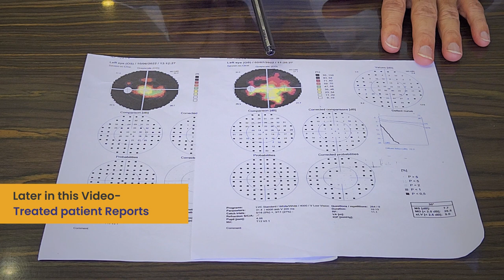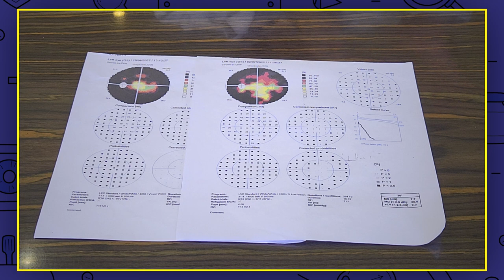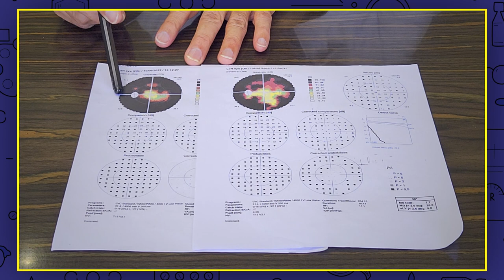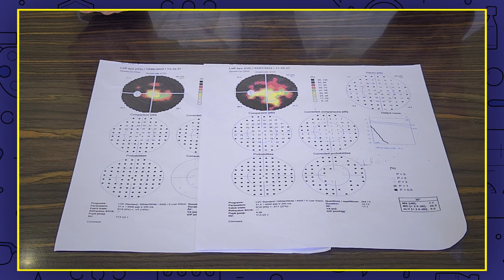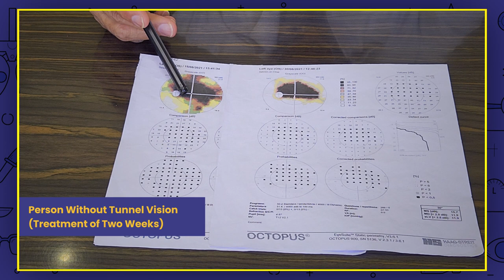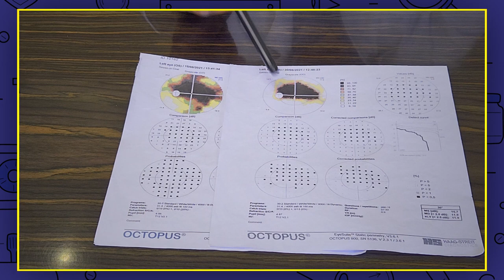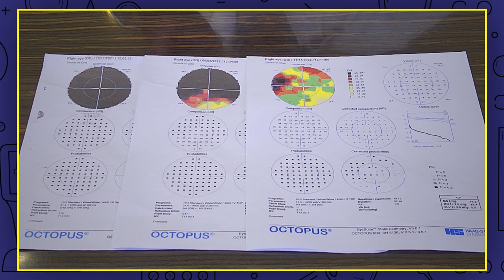Treatments for Retinitis Pigmentosa at Sanjeevan for Perfect Eyesight, Mumbai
In this informative video, Dr. Goyal from Sanjeevan for Perfect Eyesight in Mumbai discusses the integrative method used to treat Retinitis Pigmentosa, a genetic and degenerative retinal disease that causes a reduction in vision every day.

Dr. Goyal explains that the disease causes degeneration of the retinal cells and discusses the day-to-day problems that patients face. He emphasizes that there is no cure for the disease but it can be treated. He also discusses the attention given to the problem and the various treatments available at Sanjeevan. He mentions specific treatments like vision therapy, microcurrent distribution, electro-acupuncture, natural nutrition supplements, nutritional counseling, psychological counseling, and antioxidant treatment.

Throughout the video, Dr. Goyal emphasizes the personalized nature of the treatment and how it is specific to each patient. He shows sample reports of patients who have improved their vision after undergoing the treatment at Sanjeevan, including patients with light perception.

Any patient with Retinitis Pigmentosa or light perception is liable to improve with Sanjeevan's treatments. He discusses the experiences of doctors and patients, with a focus on the patient's consistency in trusting the doctor and following the system.
Watch the Video to learn more about the treatments for Retinitis Pigmentosa at Sanjeevan and visit Sanjeevan.in today to learn more.